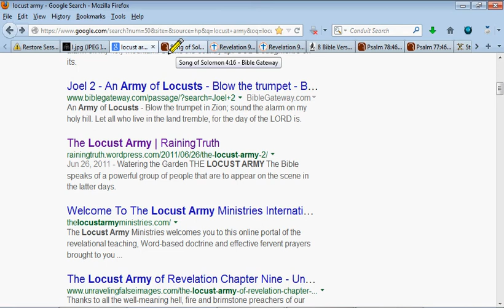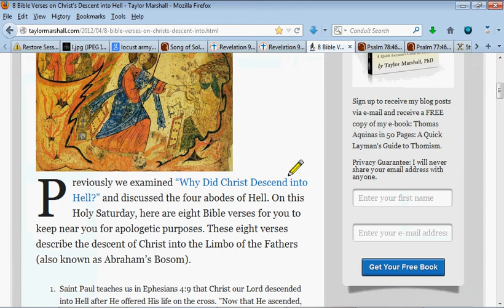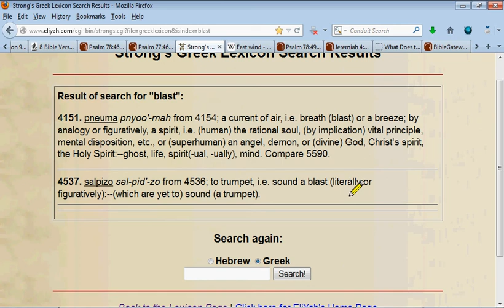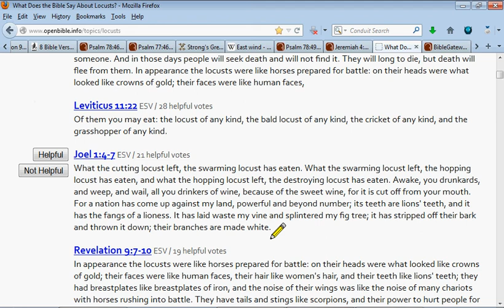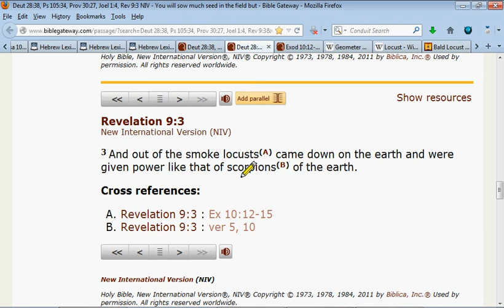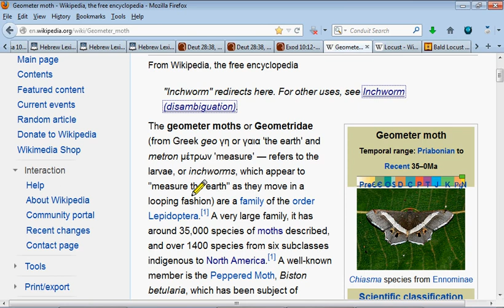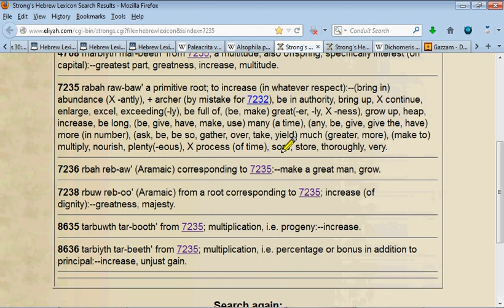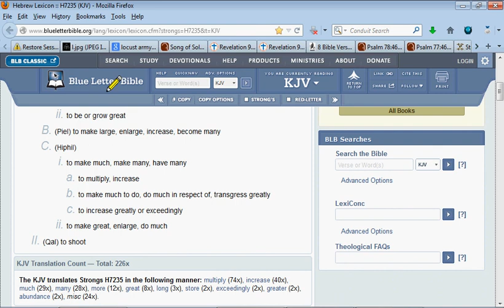Alien Invasion or The Locust Army?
The Saints come marching in. The Saints shall judge the Earth. Judgment means destruction, harvest, and cleansing.

Look how many times the Bible refers to Locusts as instruments of God's wrath. Evil angels don't get crowns of gold. Only Jesus has the keys to "death and hell" which is the abyss. abaddon = aba (Father) + don (Lord); apollyon is the Sun of God or Son of God (Malachi 4:2)

Look up the Greek word for Locusts (G200) and see that John the Baptist ate Locusts and its the same word used for Locusts in the Book of Revelation. You are what you eat.

The Book of Joe is largely occupied with the description of a plague of locusts. Commentators differ as to whether it should be interpreted literally or allegorically (see JOEL). Four names 'arbeh (1), gazam (5), yeleq (6) and chacil (7), are found in Joel 1:4 and again in 2:25.